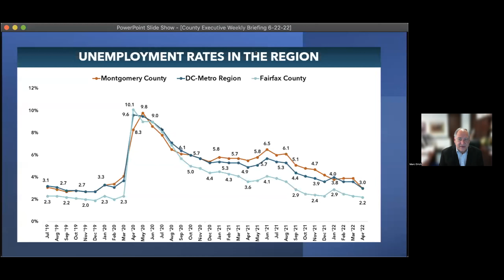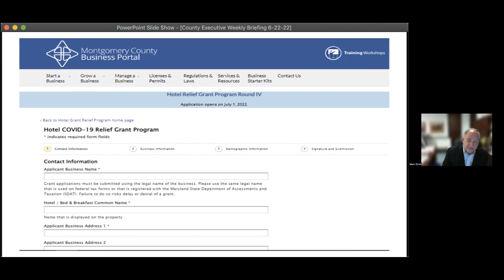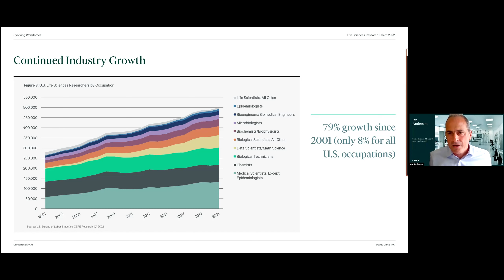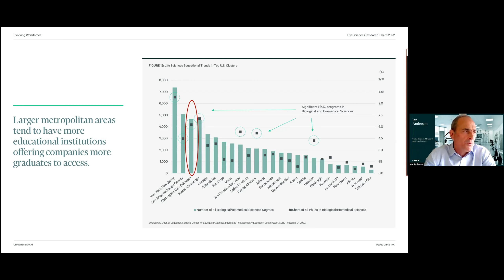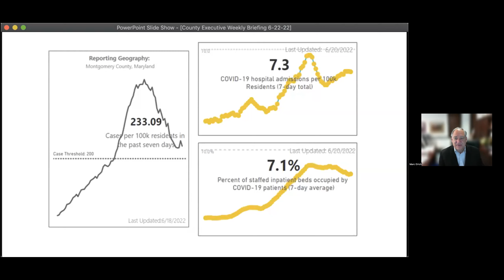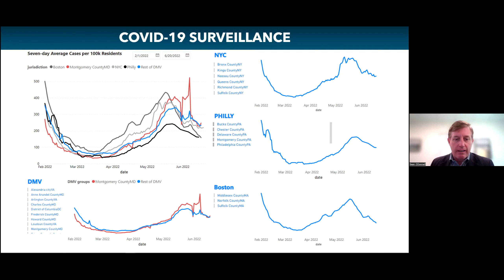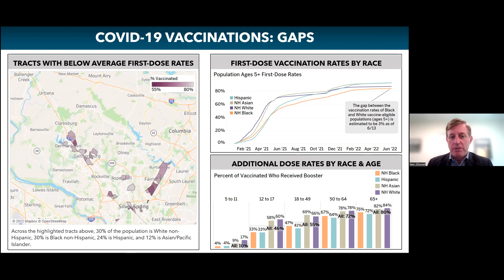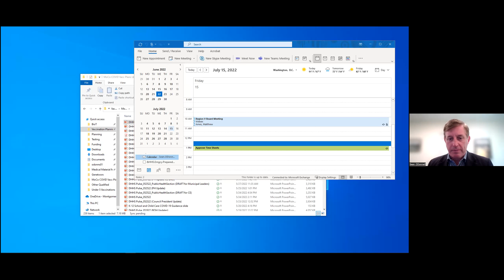County Executive Marc Elrich Media Briefing June 22, 2022